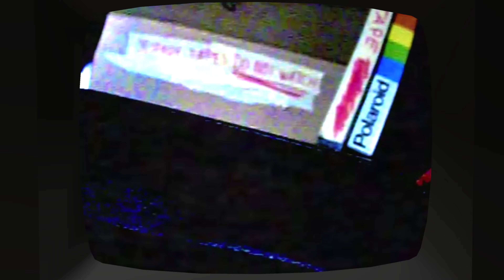What if you answer Murderer named SAM for All Tapes - Amanda the Adventurer